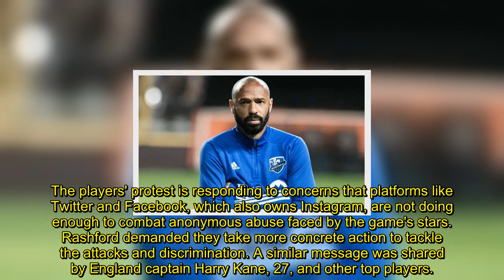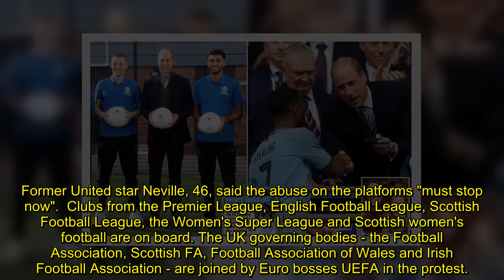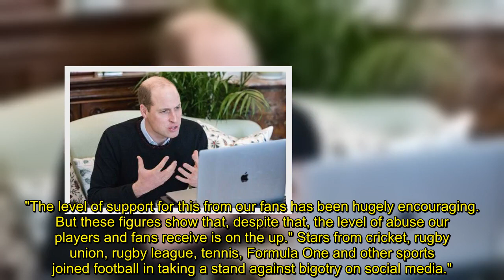William and Kate’s social media boycott is major political sign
The Duke of Cambridge, president of the Football Association, took to Twitter along with Kate in a rare statement to announce that they would participate in the unprecedented four-day action, which began yesterday. He wrote: "I join the entire football community in the social media boycott this weekend." The post on the official Duke and Duchess of Cambridge page was signed off with "W" - signalling it had been written by the prince.